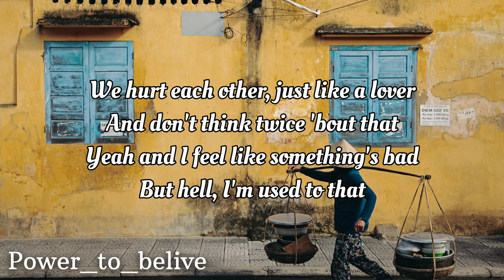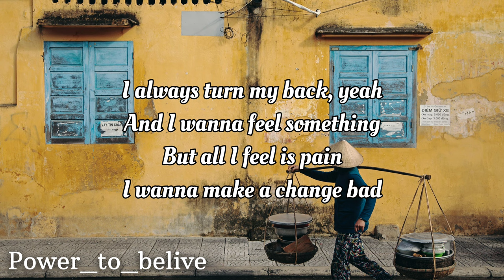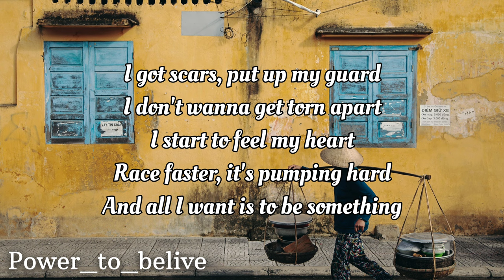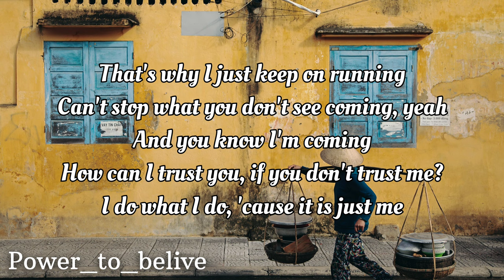NEFFEX - Myself (LYRICS)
Lyrics:
they say life will bring discomfort
and I discovered
we all just suffer
cuz no one feels that bad
and it comes from one another
we hurt each other
just like a lover
and dont think twice bout that

I feel like somethings bad
but hell im used to that
I always turn my back
yea
and I wanna feel something
but all I feel is pain
I wanna make a change bad

you either pick yourself up
or you let yourself down
life will always be tough
so who the fuck are you now
will you make it alone
or do you need someone else
I don’t need anyone
I’ll do it all by myself

i got scars
put up my guard
I don’t wanna get torn apart
I start
to feel my heart
race faster it’s pumping hard

and all I want is to be something
that’s why I just keep on running
can’t stop what you don’t see coming...
and you know I’m coming

how can I trust you
if you don’t trust me
I do what I do
cuz it is just me
and nothing is new
no I’m not lucky
I work my ass off
so I’ll be something